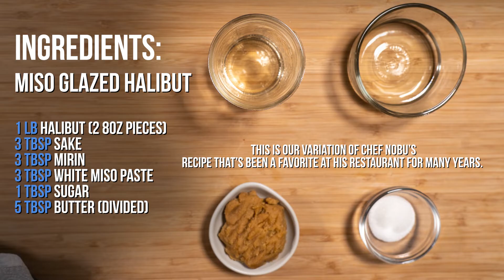Easy Sous-Vide Recipes | Amazing Miso Glazed Halibut Recipe | Tasty Tech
INGREDIENTS:
1 lb halibut (2 8oz pieces)
3 tbsp sake
3 tbsp mirin
3 tbsp white miso paste
1 tbsp sugar
5 tbsp butter (divided)

Our Amazon Store - Products and Services We Recommend

Sous Vide Bags 50 Reusable Vacuum Food Sealer Bags
Dash Chef Series Stainless Steel Sous Vide
Sous Vide Kit All-In-One
Food Saver Vacuum Sealer Machine
FoodSaver 11" x 16' Vacuum Seal Roll
Chamber Vacuum Sealer (Air Pump)
Chamber Vacuum Sealer (Oil Pump)
VacMaster Vacuum Chamber Pouches, 6-Inch by 12-Inch
VacMaster Vacuum Chamber Pouches, 8-Inch by 10-Inch
VacMaster Vacuum Chamber Pouches, 8-Inch by 12-Inch
VacMaster Vacuum Chamber Pouches, 10-Inch by 13-Inch

BOOKS WE LOVE:
Complete Sous Vide Cookbook
Modernist Cuisine at Home
Ball Complete Book of Home Preserving Paperback
Science Of Cooking
Taste & Technique: Recipes to Elevate Your Home Cooking
The Aviary Cocktail Book: Reserve Edition
The Step-by-Step Instant Pot Cookbook
100 Techniques: Master a Lifetime of Cooking Skills
The Noma Guide to Fermentation

OTHER THINGS WE LIKE AND USE:
Amazon Fresh Products
Pet Food & Supplies

GIFTING:
Kindle Unlimited Gifting
Audible Premium Plus Gifting
Amazon Prime Gifting

Welcome to Tasty Tech, a delicious visual journey. We love sharing cooking ideas involving all manner of technology, both high tech and low tech. We want to figure out new and interesting ways to prepare amazing food, and we will all learn together.

The equipment and methods we like to use include, but is not limited to: Air Fryer, Instant Pot, Sous-Vide, Pressure Cooker, Smoke/Smoking/Smoked Barbecue, Slow Cooker, Vacuum Chamber Sealer, Stand Mixer, Dehydrator, Thermomix, Pasta Machine, Induction Cooking, Pickling and Canning, Curing, Preserving, Meal Prep, and so much more.